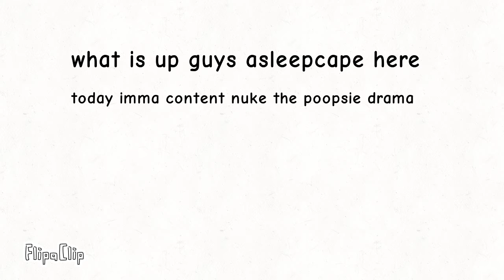Content nuke (poopsiepoop12)